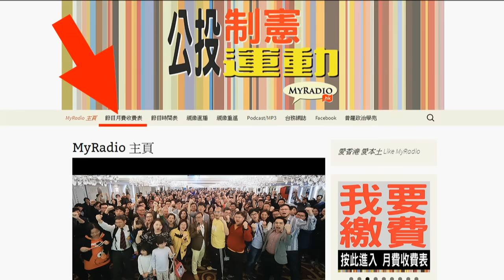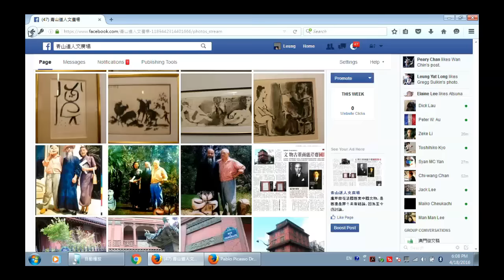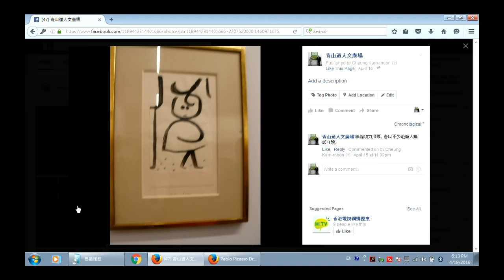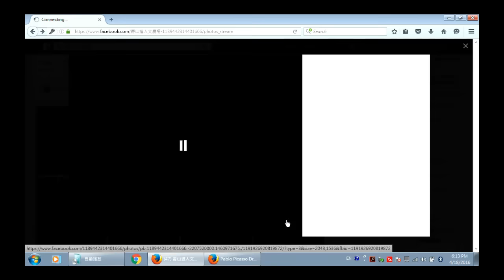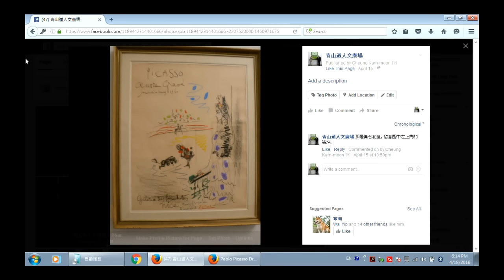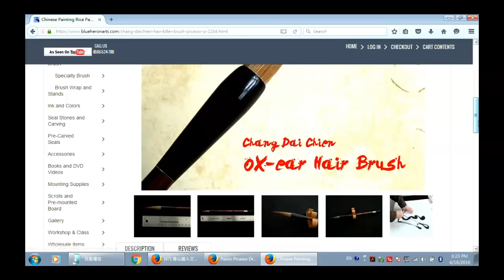梁錦祥節目 人文講場 160429 p2 of 2 當張大千遇見畢加索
梁錦祥節目 人文講場 160429
主持  張錦滿  梁錦祥